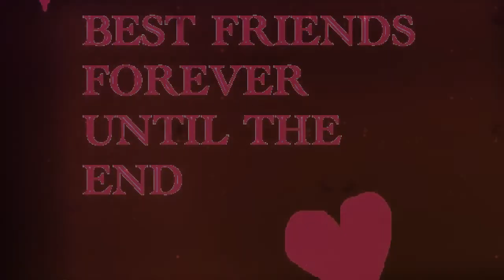mech....2014-2017 govt polytechnic Masab Tank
Masabtank government polytechnic college